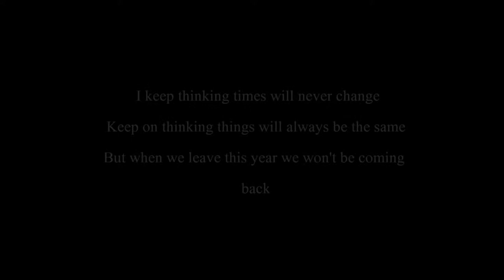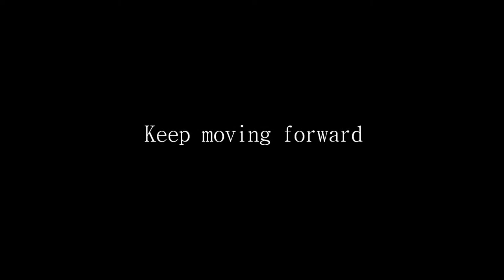Holy Family Academy IV-EPHESIANS 2013 TRIBUTE.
This is for our promenade. :)